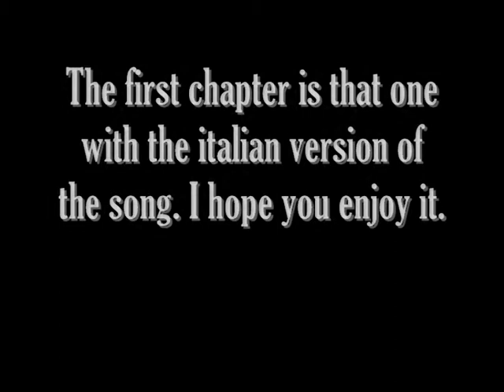Belle - Italiano (Valentina/Edward/Michael/Bruce)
My first video... sigh. Description on the video.